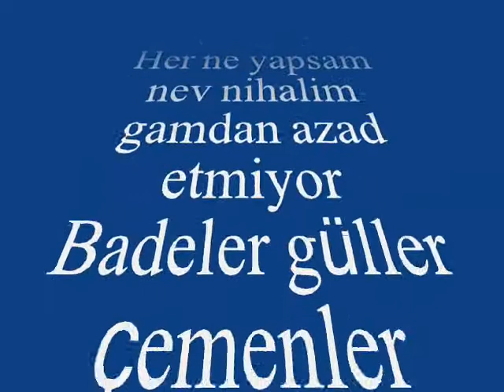Turhan ÖGE-Bir Vefasız Yâre Düştüm Hiç Beni Yâd Etmiyor (ACEM KÜRDİ)R.G.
SOLİST:
*TURHAN ÖGE*
VİDEOYU YAPAN
*RECEP GAYRETLİ*
GÜFTE:
BESTE: SELANİKLİ AHMET BEY
USUL: DEVR-İ HİNDİ
MAKAM: ACEM KÜRDİ
Bir vefasız yare düştüm hiç beni yâd etmiyor
Badeler güller çemenler gönlümü şâd etmiyor
Her ne yapsam nev nihalim gamdan azad etmiyor
Badeler güller çemenler gönlümü şad etmiyor.